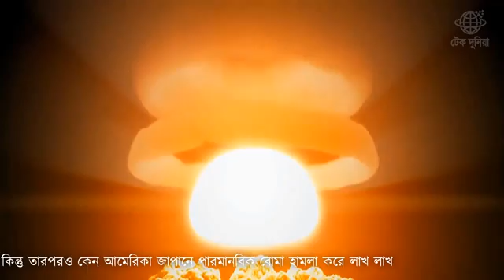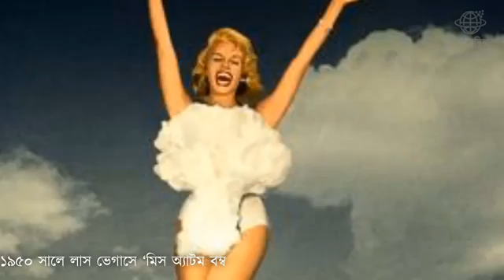🔴পারমাণবিক বোমার ইতিহাস সত্যি কি ঘটেছিল সেদিন | পারমাণবিক বোমার ভয়ংকর অভিজ্ঞতা | টেক দুনিয়া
১৯৪৫ সালে দ্বিতীয় বিশ্বযুদ্ধের সময় জাপানের যে দুটি শহরে পারমানবিক বোমার আঘাত হানা হয়েছিল নাগাসাকি তার মধ্যে একটি। অন্যটি হিরোসিমা। হিরোসিমার কথা ইতিহাসে এবং বর্তমান সময়েও বার বার আলোচনায় আসলেও নাগাসাকি হয়ে গেছে ভুলে যাওয়া একটা শহরের মতো।হিরোশিমা থেকে বর্তমান: পারমাণবিক বোমার সংক্ষিপ্ত ইতিহাসহিরোশিমায় বোমা ফেলেছিল যে বিমানটি | ফিরে দেখা : হিরোশিমা-নাগাসাকির ভয়ংকর অভিজ্ঞতা।